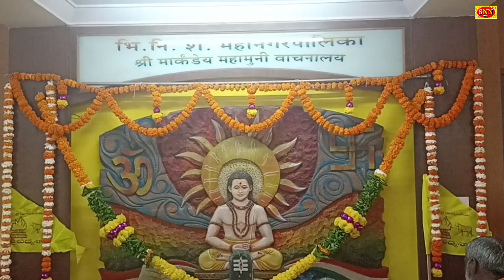श्री मार्कंडेय महामुनी वाचनालय समिती कार्यलय में पूजा अर्चना कर रहे हैं | Santosh Shetty | SNN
Played during Some News Music & Songs are the property of Respected Companies